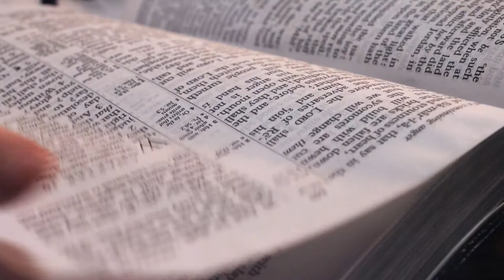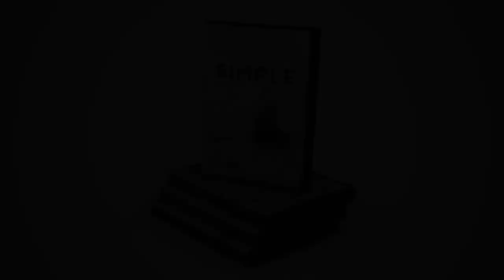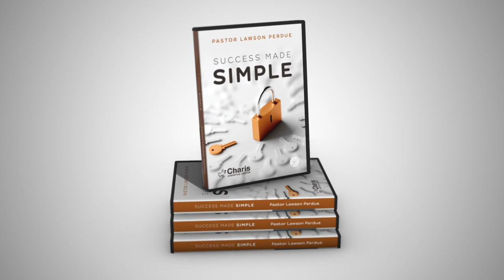Success Made Simple IV - Lawson Perdue - Grace For Today - 06-16-22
What are the keys to being successful? Jesus made it simple! Learn how to meditate on the word, speak the word, and then act on the word! Jesus want you to be successful in life!